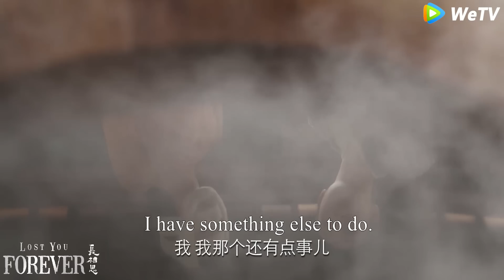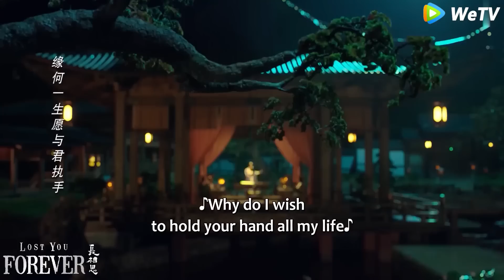Xiaoyao stealthily kissed Tu Shanjing, both of them blushed and felt shy!